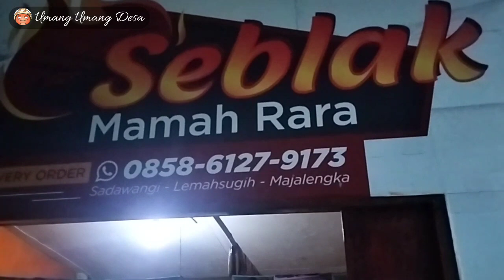Suasana Desa Sadawangi setelah turun Hujan // Sadawangi rt/rw 03/03 // Ngaprak Kuliner Pedesaan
Kali ini saya berkunjung ke rumah bapak Rt 03 yang rumah nya dekat area pesawahan sekaligus akses jalan menuju ke pemakaman umum cilimus.

kebetulan sekali anak Sulung bapak Rt berjualan makanan sunda yang mendunia, yaitu seblak.

jadi acara ngaprak kali ini merupakan ngaprak kuliner pedesaan, dimana setelah turun Hujan makan seblak ternyata enak juga, meskipun cara bikin nya mudah, namun membeli nya jauh lebih mudah 😁😁

video ini juga dibuat untuk hiburan dan didedikasikan bagi anda yang kangen suasana kampung, kuliner kampung, dan atau mungkin kangen sama bapak RT nya 😁😁

terimakasih buat yang sudah menonton dari awal sampai ahir,
terimakasih buat yang selalu mendukung channel umang umang desa,
dan terimakasih buat para subscribers, semoga amal ibadahnya di terima oleh Allah SWT dimudahkan dalam segala urusan nya dilancarkan milik rizkinya aamiin ya rabbal Alamiin 🤲🤲